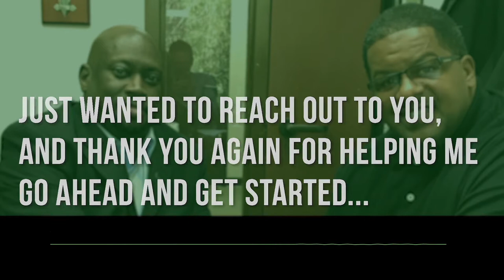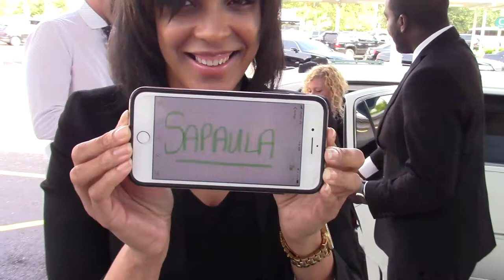Competition Helps You | Living Money Smart a Vetrepreneur VLOG EP23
Competition Helps – Outwork Me!

In this episode of the Living Money Smart I travel across the country to recruit, coach, mentor and expanding into new territories!

While in Atlanta, we officially expand PHP Agency with Richard and Monique Welch. They were previously at a competing company. They’ve had the chance to see things from both sides of the fence and now, they’re officially on board!

Also, Richard Welch takes me on a quick field trip. We drop by two of the biggest players within the insurance industry that also run an agency-building system. Oddly enough they are both based in the suburbs of Atlanta. (World Financial Group (WFG) as well as Primerica).

We also welcome Pastor Mario to the Money Smart Movement team after a compelling conversation about money and finances. No he has a platform to put his previous mentorship from Dave Ramsey and John Maxwell into action!

Then I head back to Chicago to run our local Fast Start School at Hamburger University in Oakbrook.

Right after that, I’m OscarMike (On the Move) to Pasadena California invited out by none other than Diana Joe and Jose & Marlene Gaytan. They had me speak at their training event called PHP University, where we helps mentor some of the major players within PHP agency!

And right after THAT, we are OscarMike across the country to Florida where we are also expanding into Orlando, FL. Big thanks to my special greeters at JAX airport with newly promoted Marketing Director Bianca Rist (Momtrepreneurs Stand Up!), Tommy Clarke and Curtis Higgons.

Before we get on the road Mason has me talk to a high level real estate agent who is intrigued by our industry and business model. The next day I channel my inner salsero out in Miami training the newest associates of PHP Agency the basic skills of an entrepreneur!

1:34 Duluth, Georgia at Primerica HQ

2:34 MSG Breaks down the Difference between PHP and Competitors

3:22 Johns Creek, Georgia at WFG HQ

4:08 Welcoming Pastor Mario

4:33 Connecting with Previous WFG Agent Richard Welch

5:20 Back to Chicago for Financial Boot Camp

5:47 Oscar Mike to Pasadena CA for PHPU

6:40 Greeted In Jacksonville by Bianca Rist

7:47 The 4 Levels of Income

9:10 Expansion into Orlando

9:35 Lunch with Jon Mason and Ex Real Estate Agent

11:06 Dancing into Miami

With competition watching, how will you react to the naysayers? Cower down or RISE UP?

Matt helps those in transition of a new career and occupation to become an entrepreneur while acquiring the confidence, mindset and skills to win the money game. Share in his journey to gain financial control over daily money matters and live your desired lifestyle.